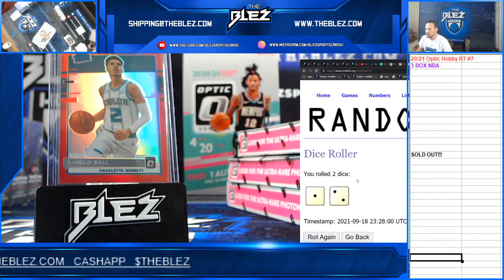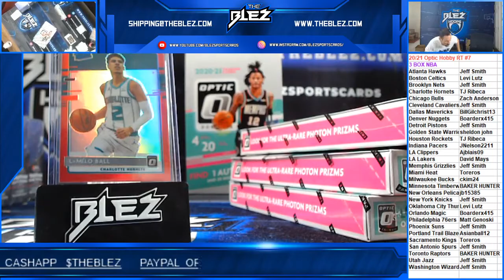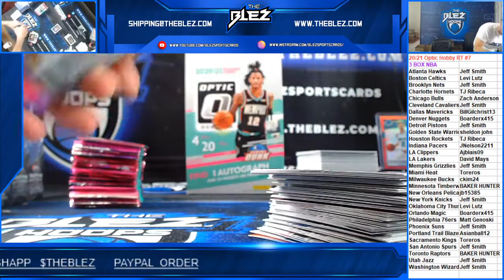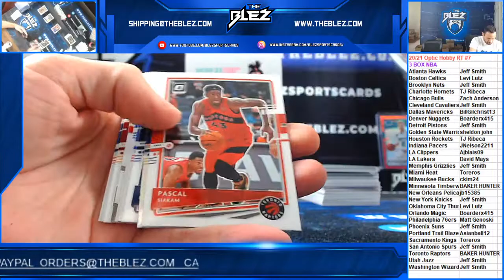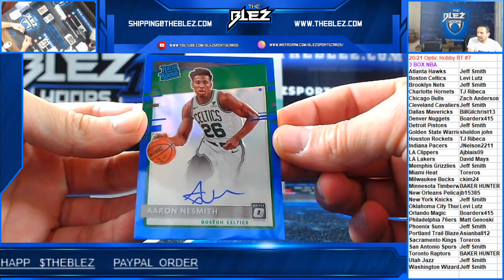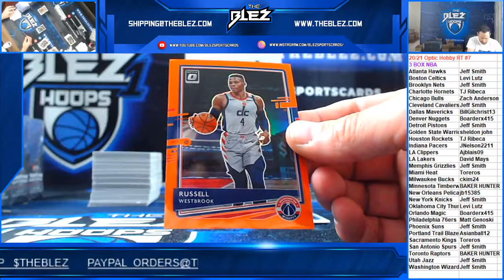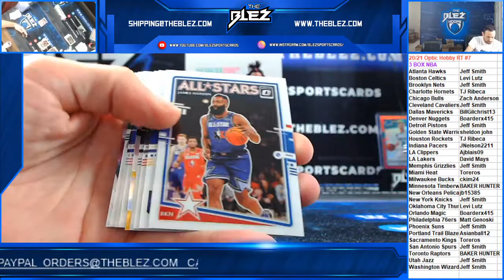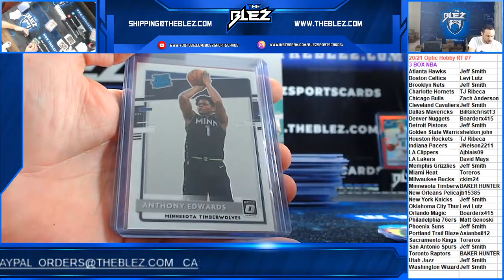2020/21 Optic NBA Hobby 3 Box RT #7